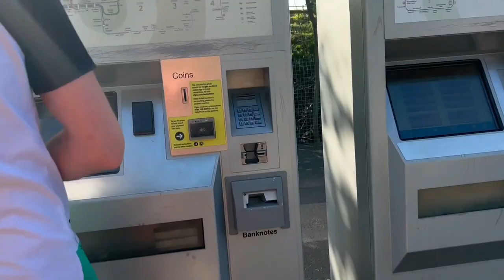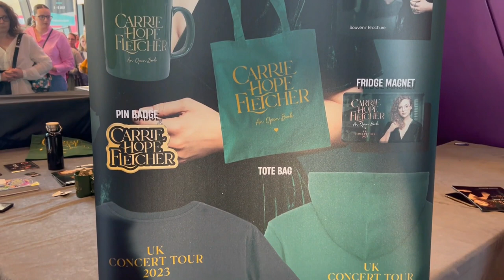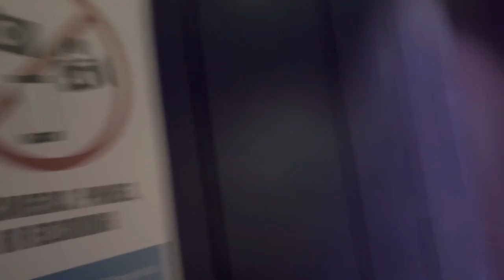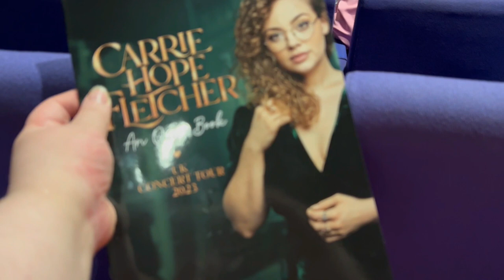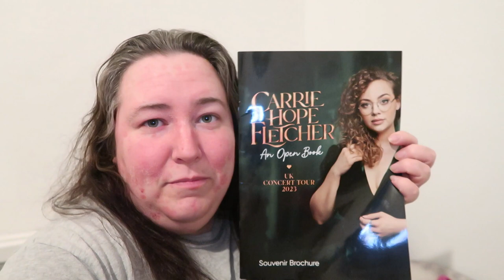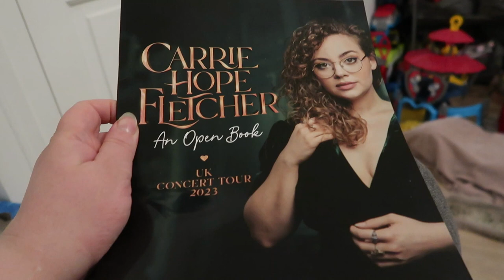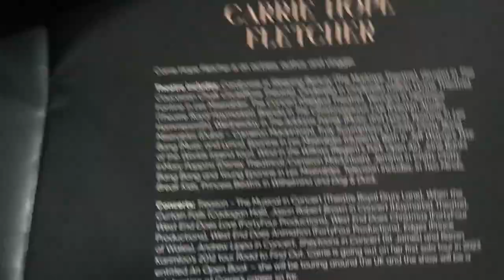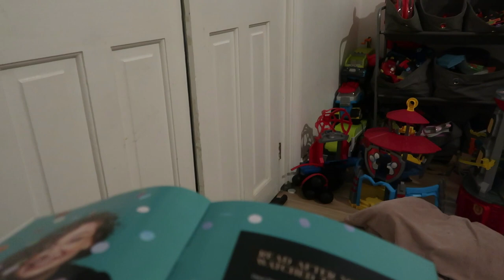Carrie Hope Fletcher An Open Book Tour - The Lowry - Theatre Vlog & Review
In this vlog I go to see Carrie Hope Fletcher on her first solo UK Tour titled An Open Book.  We caught the tour as it visited the Lowry in Salford as t is our local theatre and its a great venue.  The show was on Sunday 28th May and started at 7.30pm, there was a warm up act called trinity who were excellent, they played a ~30 minute set with Carrie coming on around 8pm.  At ~8.40pm there was a ~20 minute interval with the second act starting around 9pm and the show finished around 9.45pm.

Carrie was absolutely amazing and the show had been so well thought out with an amazing set and great lighting this has to be a 5 star show.

Carrie Hope Fletcher - An Open Book will see the musical theatre star play a series of unmissable theatre shows in May and June 2023.

Performing songs from her incredible career expect fan favourites including hits from Heathers, Les Misérables, The Addams Family and many more, interspersed with chat about Carrie’s fascinating life and career.

Speaking about Carrie Hope Fletcher - An Open Book, Carrie said: “I am absolutely thrilled to be taking on my first ever UK tour. This is something I have wanted to do for some time and next year presents the perfect opportunity. I absolutely adore being on stage and am fortunate to have performed across the West End and overseas, but there’s something very special about theatres around the UK so I can’t wait to get out on the road and visit these absolutely fantastic and beautiful venues.”

CARRIE HOPE FLETCHER UK TOUR DATES

Mon 29 May – Symphony Hall, Birmingham
Wed 31 May – Sheffield City Hall, Sheffield
Fri 2 June – Royal Concert Hall, Nottingham
Sat 3 June – O2 City Hall Newcastle, Newcastle
Sun 4 June – Festival Theatre, Edinburgh
Tues 6 June - Leicester De Montfort Hall
Wed 7 June  -Milton Keynes Milton Keynes Theatre
Fri 9 June - Southend Cliffs Pavilion
Sat 10 June - Bath The Forum
Sun 11 June - Glasgow Theatre Royal

If you would like to read more detailed review of the shows I see you can read them on my blog which is linked below